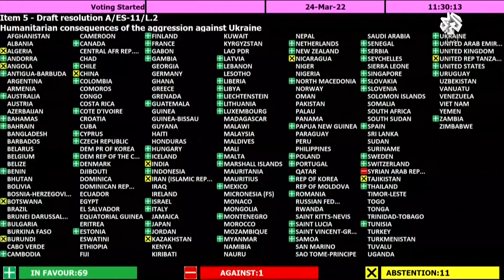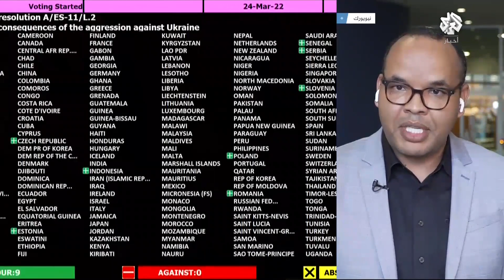الأمم المتحدة تعتمد مشروع قرار إنساني بشأن أوكرانيا يطالب بالوقف الفوري للحرب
التغطية مستمرة  للحرب الروسية الأوكرانية عبر البث المباشر للتلفزيون العربي - أخبار على يوتيوب